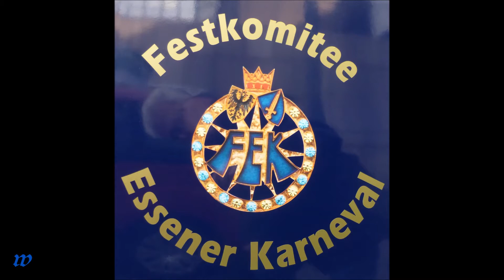Essen * Musik-Show * Karneval in der Rathaus Galerie * 5. Video * 07.02.2016